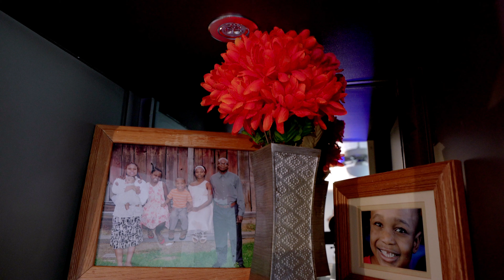HATIMAE GILENE AMETOLEWA MAHARI.